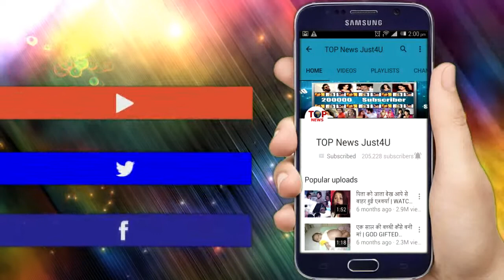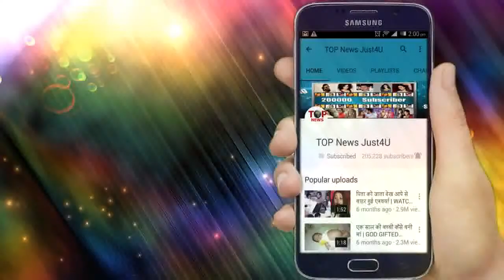SANJEEVANI || 28 NOV || UPCOMING DETAILS || OMG!! DR ASHA REVEAL THE TRUTH